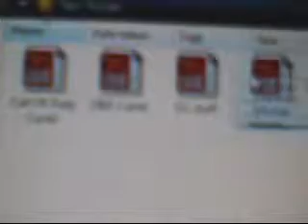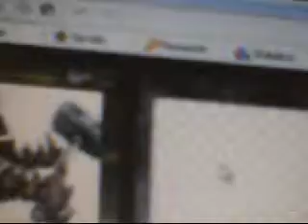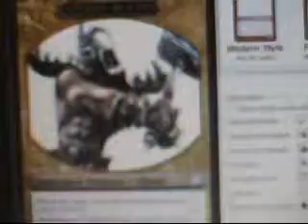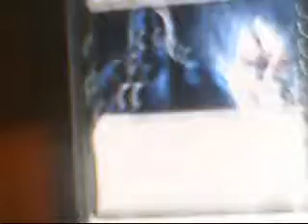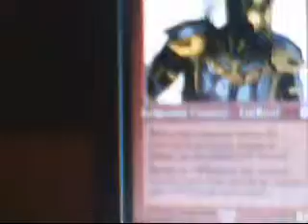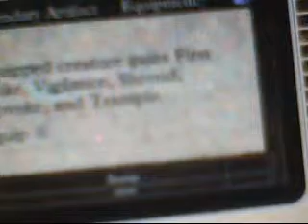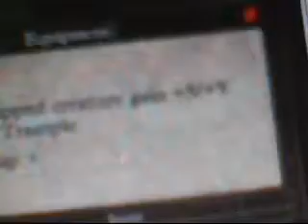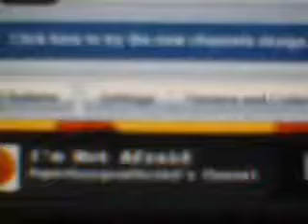How To Use Magic Set Editor # 1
Download at SOURCEFORGE.NET